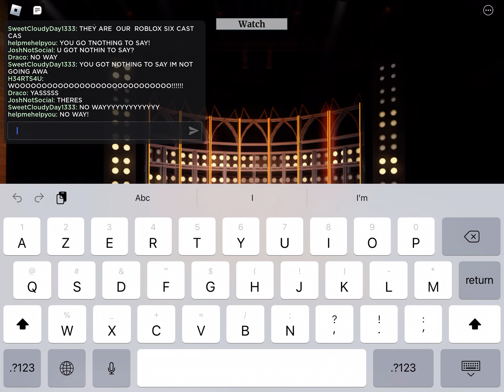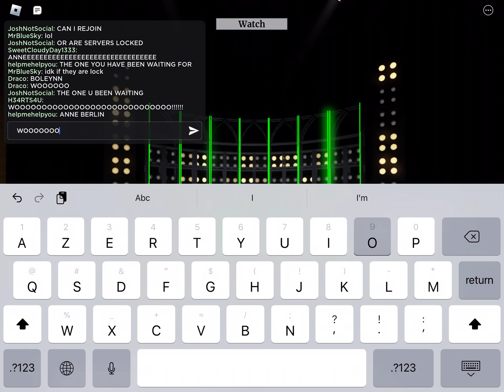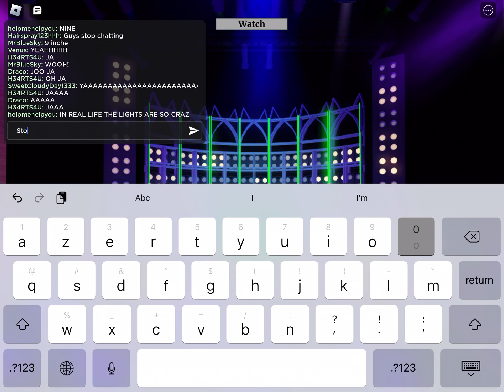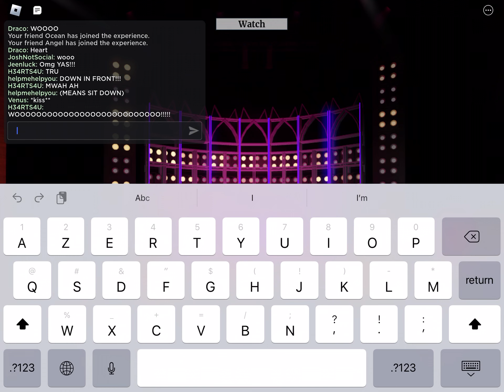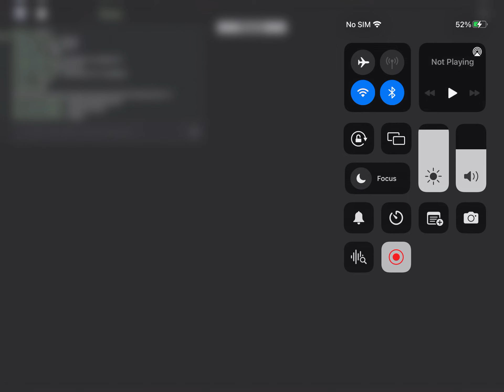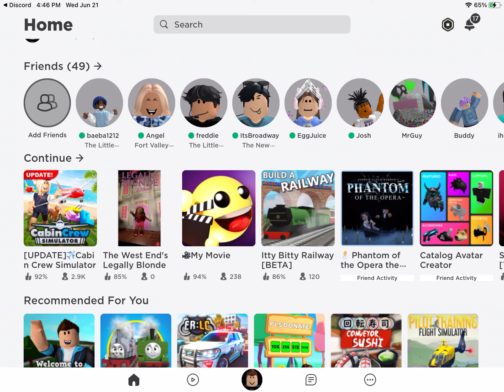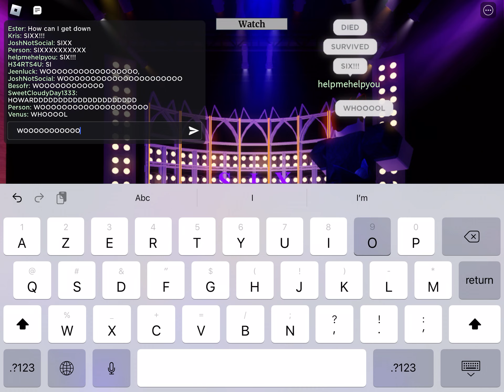Delmar theatre club one night only SIX the musical